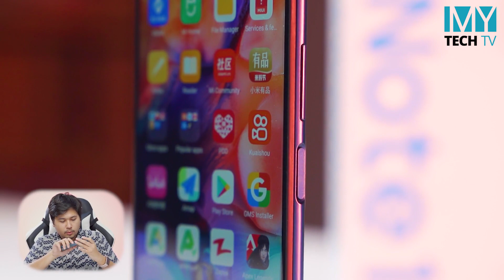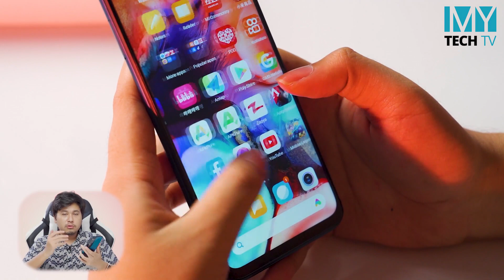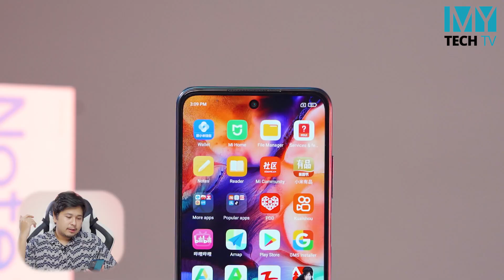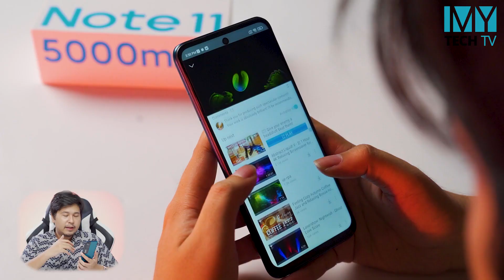Redmi Note 11 SE 5G (First Impressions) : Budget သမားတွေအတွက် Option တစ်ခု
၄သိန်း ပတ်ခြာလည်မှာ All Rounder ကောင်းတဲ့ Budget Phone တစ်လုံးရှာနေသူတွေ Redmi ရဲ့ ဒီ Phone ကိုမေ့နေပြီလား ?

Unit ကိုတော့ Pro AV Shop ကနေ ပံ့ပိုးပေးထားတာပဲ ဖြစ်ပါတယ်။